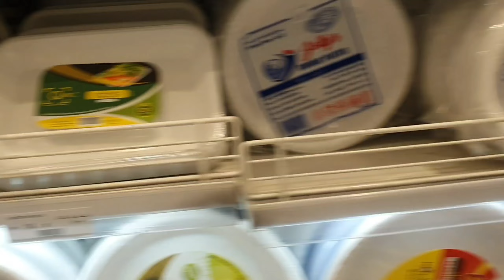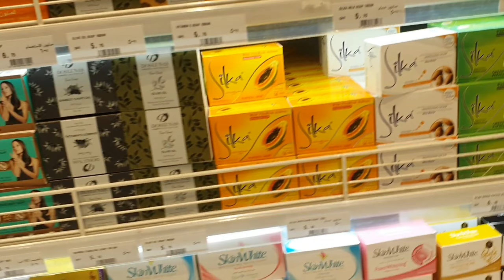কাতারের শপিং মল